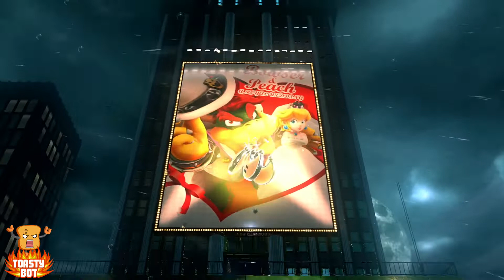Super Sonic Odyssey - PART 4 - Super Speed Gameplay - Super Mario Boss Battle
Today Dan is playing Super Sonic Odyssey!

Mario is missing still and it's up to Sonic to save Princess Peach from Dry Bowser! Featuring Super Fast Speed and Gravity Boots, is Sonic up to the challenge? In this part, Sonic explores the Lost Kingdom before setting sail off to the Metro Kingdom where the power seems to be getting drained by something?